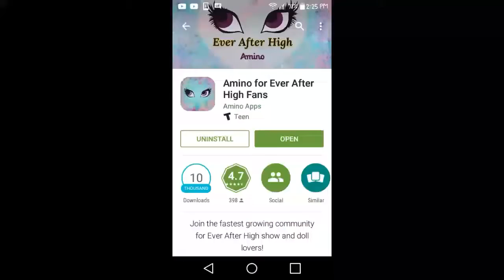EAH Animo App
I'm so sorry for Coco. 😞😐